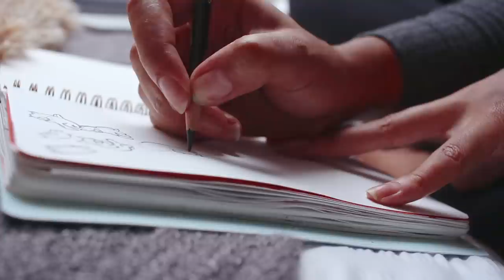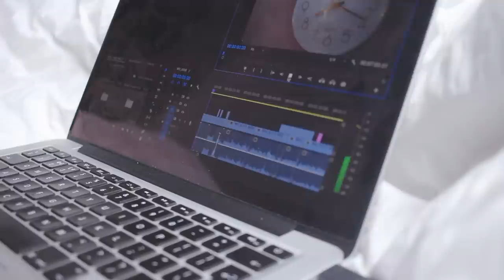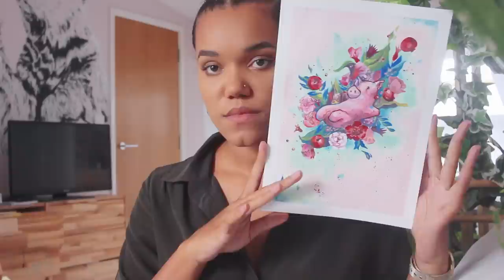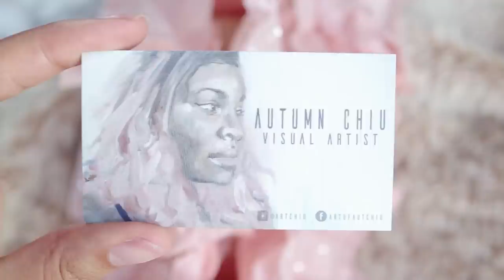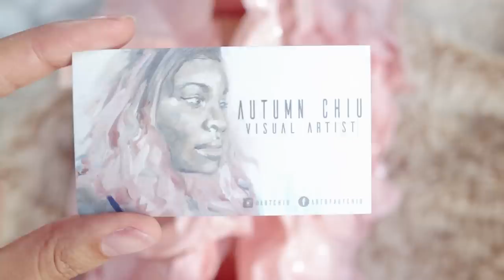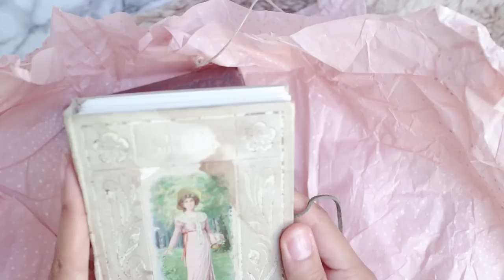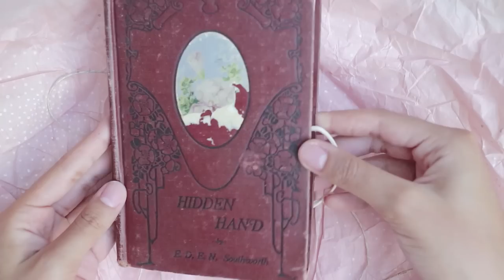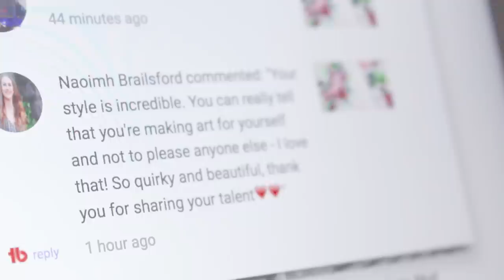New Dog Friend and Dyeing My Hair Purple · SEPTEMBER VLOG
Info on all music featured and stuff mentioned is down below!

·Music·
+ Bushwick - Cecilia Lindh
+ Dynamite Castle - Sebastian Forslund
+ Lullah - Awlee
+ Metal Ting Ring - SFX Producer
+ Midnight Breaks 1 - Da Tooby
+ The Feeling Is All Gone - Solar Sun
+ Whisky On The Rocks 3 - Peter Sandberg